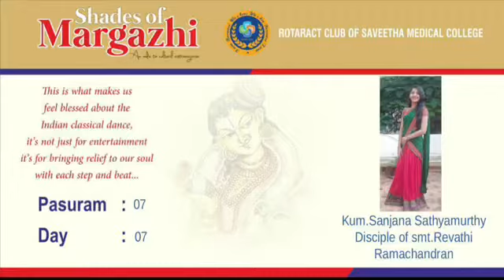Shades of margazhli | Day 7